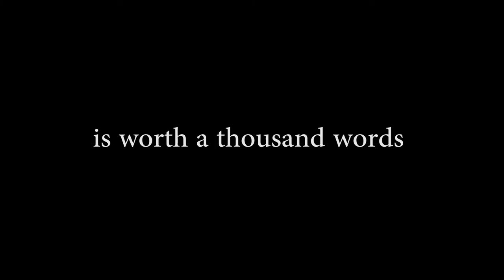Create Your Picture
Dont live without purpose!